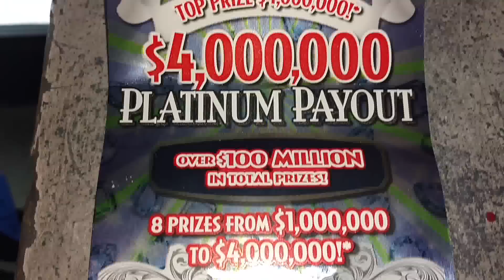CUZ SHE LOVE ME $20.00 PLATINUM PAYOUT